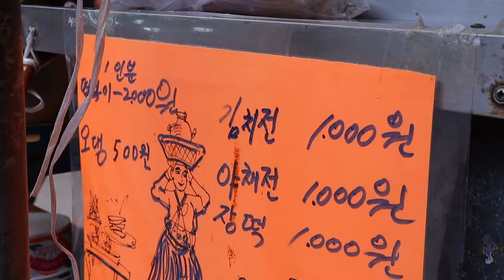1$ korean pancake with kimchi & various vegetables - street food documentary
🔔 Subscription
💰 Price
KRW 1,000 won
🌏 Location
BUPEONG, SOUTH KOREA